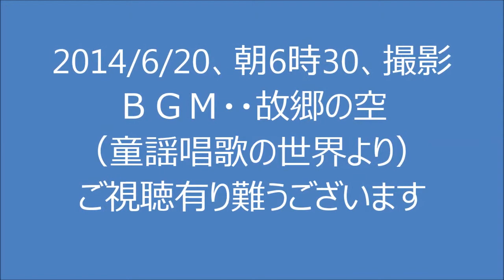宇和島の朝(2014/6/20)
もうすぐ夏至です。朝が早くなりました。宇和島の朝の風景と空を飛ぶジェット機と半月の月とを欲張りして摂り込みましたが中途半端になりました。